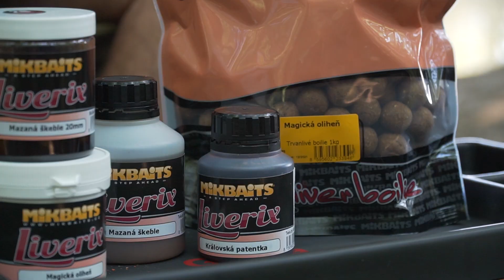Mikbaits boilie Liverix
LiveriX je velmi pevné a chuťově silné boilie obsahující vysoké dávky játrových extraktů.

Během celé sezony nám přinášel neskutečné úspěchy. Spolu s kolegy i mnoha příznivci jsme zažívali s LiveriXem výpravy snů.
Z jara a v létě to byla především Škeble, na podzim pak dominoval Šnek. Bylo to ale spíš tím, kterou variantu jsme v té době zkoušeli víc, neboť obě příchutě jsou celoroční. Nyní už je na vás, abyste vyzkoušeli jeho výjimečnou účinnost.

Složení – rybí a enzymatické rybí moučky 33%, ptačí zoby 15%, mléčné a vaječné proteiny 8%, objemové přísady 30%, atraktory 8%, extrakty 6% , Ultra esence, tekuté potravy, esenciální oleje, tekuté extrakty z mořských i sladkovodních živočichů, tekuté játrové extrakty, tekutý prezervativ, čerstvá vejce.